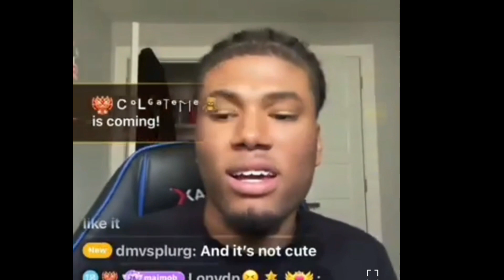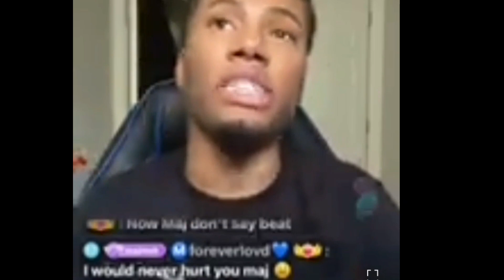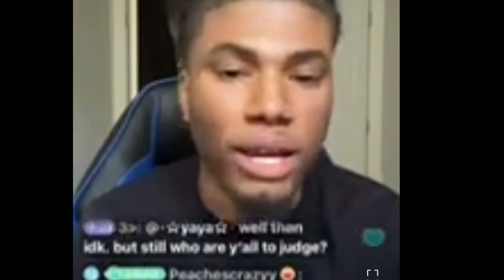MessyMaj Live Speak On Raw Getting Be@t Up By Her Boyfriend 🍵🥵 ( Parts 1)